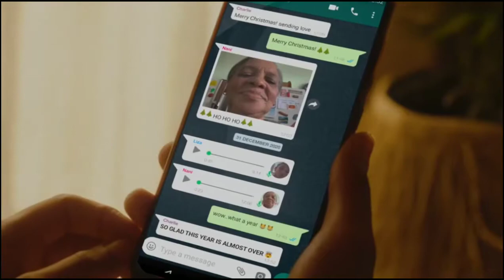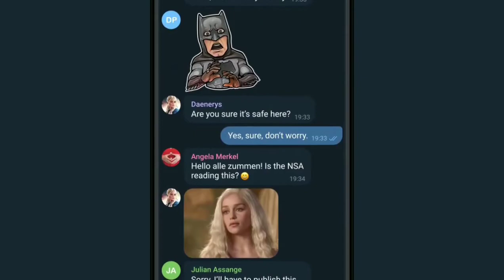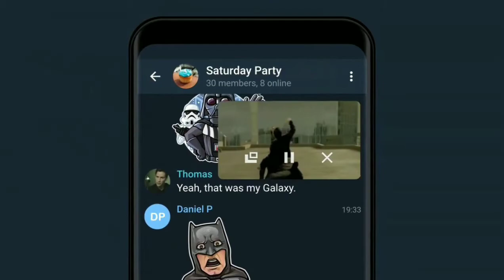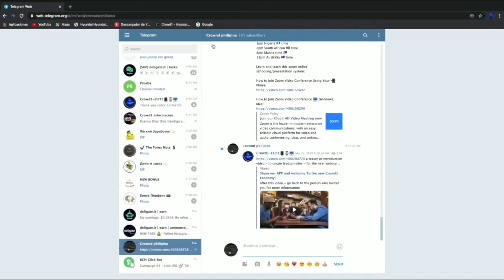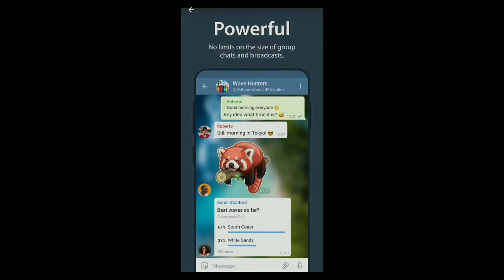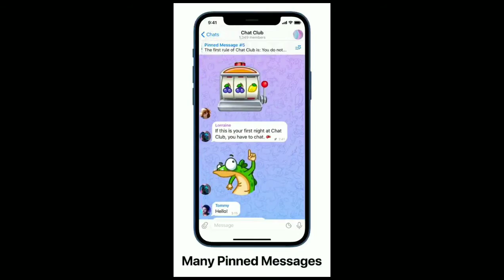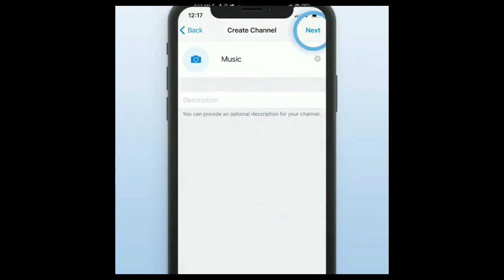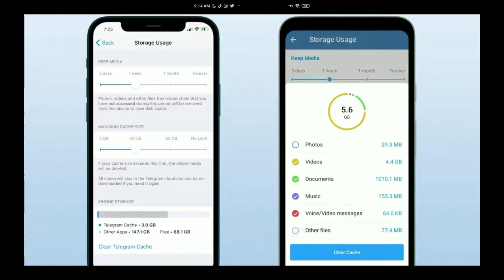8 razones por las que usar Telegram (y no WhatsApp)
00:00 INTRODUCCION
01:09 SEGURIDAD
03:01 MULTIPLES CUENTAS EN DISPOSITIVOS
03:33 COPIA DE SEGURIAD
04:05 MULTIPLES OPCIONES
05:02 PERSONALIZACION
05:33 BOTS
O6:29 MAYOR ESPACIO EN PUBLICO

1. Almacenamiento: Telegram ofrece almacenamiento ilimitado en la nube para guardar fotos y archivos. Además, te permite el envío de archivos de hasta 1,5 Gb.
2. Un chat propio: Uno de los trucos más clásicos de Telegram es el de crear un chat con uno mismo. Estos chats se pueden utilizar como recordatorios, para enviar archivos rápidamente y poder enviar mensajes entre el PC y el móvil. Este chat se llama ahora «Mensajes Guardados». En WhatsApp también lo puedes hacer, con este truco.
3. Vídeomensajes: Además de las típicas notas de voz, Telegram permite al usuario enviar mensajes en vídeo. Estos mensajes se pueden configurar y activar desde Ajustes en la opción «Elevar para hablar».
4. Markdown: Markdown es un lenguaje de marcado. Telegram soporta Markdown, lo que permite al usuario escribir en cursiva, en negrita o en monospace. Este lenguaje es muy sencillo, por ejemplo, para escribir en negrita se utiliza el asterisco (**negrita**) y para la cursiva el guión bajo (_cursiva_).
5. Ajustar el tamaño del texto: Desde los ajustes el usuario puede personalizar el tamaño del texto desde 12 hasta 30.